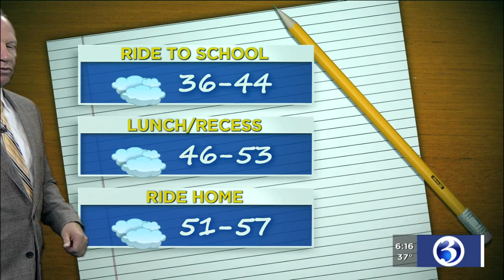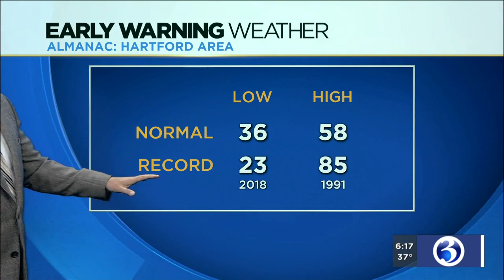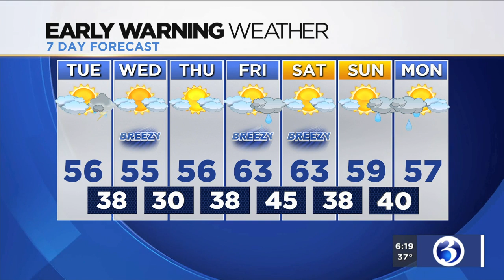FORECAST: Showers, possible thunderstorms arrive later Tuesday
Futurecast shows showers with potential thunderstorms arriving later in the day on Tuesday. Here's Tuesday morning's forecast.